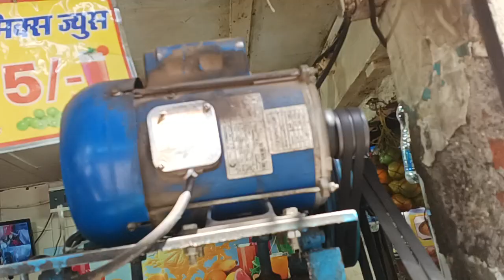gear pulky belt risky operation